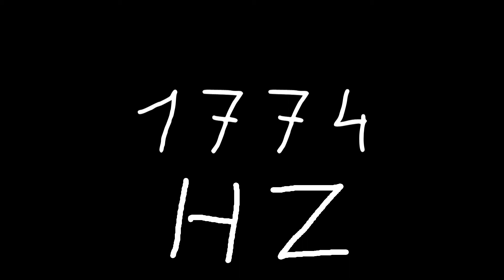1774 hz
Just sound.

chords
sounds
noise
tone
noises
tones
audio
wave
waves
sin
sine
sinus
sinoid
heart
heartbeat
resonancy